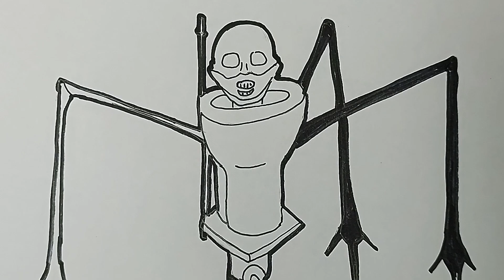Cómo DIBUJAR al🕷️SPIDER SKIBIDI TOILET / How to DRAW SPIDER SKIBIDI TOILET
🕷️Hola DIBUAMIGOS, hoy vamos a DIBUJAR y PINTAR al SPIDER SKIBIDI TOILET o SANITARIO ARAÑA de los SKIBIDI TOILET.

Creditos al creador  @DaFuqBoom

TWITER  @dibupablo1
MI SEGUNDO CANAL: